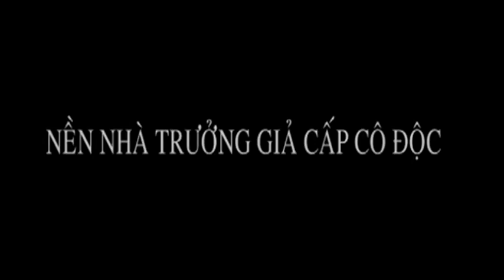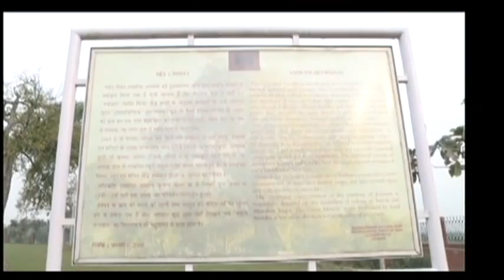Hành Hương Phật Tích Ấn Độ - Nepal do TT. Thích Nhật Từ hướng dẫn - 11-2014 - Phần 1